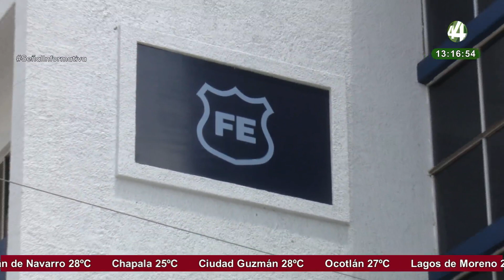Héctor Flores habla del Colectivo Luz de Esperanza denuncia arbitrariedades en arresto de compañera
En SeñalInformativa emisión vespertina, el Representante Colectivo Luz De Esperanza, Héctor Flores habla de Nadia, una madre buscadora que colocaba fichas en el primer cuadro de Tlaquepaque fue detenida por la Policía Municipal, lo que detonó una serie de críticas al actuar de las autoridades, quienes afirman que ella agredió a un oficial.